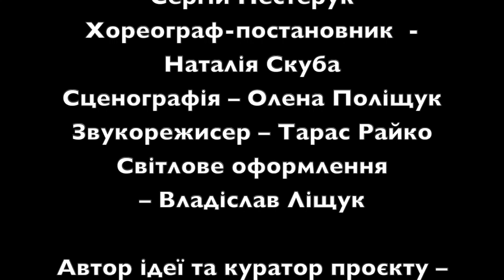Національна оперета України представляє виставу для дітей «Іспанські історії»!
У цій історії все переплелося: музика і любовна пригода з серенадами, кохання Енріке до капризної принцеси Агати, і пристрасна боротьба за своє кохання, танці і, звісно, веселий та зовсім неочікуваний фінал. А як інакше? Адже це гаряча та весела Іспанія.
А ще – це історія про найменший у світі ударний інструмент, що звучить в такт, наче два закоханих серця!

«Іспанські історії»  – третя  вистава з  проєкту «Перший крок у велике мистецтво», який ознайомлює  дітей зі світом музики та музичними традиціями різних країн.
 Проєкт створено за підтримки Українського культурного фонду.